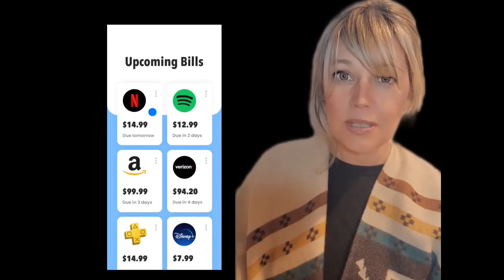Marriage is About Love Divorce is About Money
This week I talk with author Gabrielle Clemens about her book, Marriage is About Love, Divorce is About Money.
Every divorcing person needs an action plan and a comprehensive strategy.
Marriage is About Love, Divorce is About Money(R) is a step-by-step guide through the legal and financial aspects of divorce from an attorney and certified divorce financial advisor. You'll learn:
How to navigate the legal process, including how to find the right attorney and work with them effectively.
How to understand and document your finances, make strategic decisions during financial negotiations, and plan for your financial future beyond divorce.
How to build an emotional support system that can see you through grief to a brighter future and enables you to focus on the high-stakes business transaction at the center of every divorce.
Marriage is About Love, Divorce is About Money(R) demystifies the divorce process, teaching you how to manage your divorce with confidence and be your own best advocate in the most important business deal of your life.